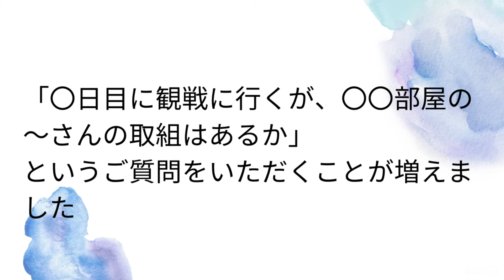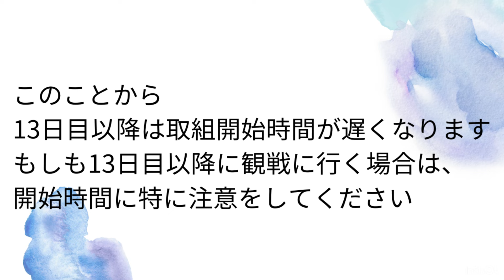【1分解説】幕下以下の取組日は事前にわかるのか…規則性を解説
幕下以下の取組日の規則性の解説動画です。
Twitterのほうに「〇月〇日に観戦にいくが～さんの取組はあるかわかりますか」と何度か聞かれました。
結論から書くと、割が出なければ前もってわかりません。
しかし、割の組み方には規則性があるので
「今日取組がなければ明日は必ずある」と事前に判断することは可能です。
動画ではこの規則性を解説しています。